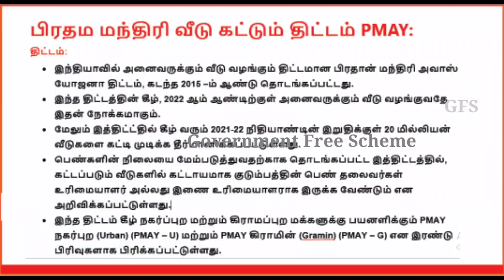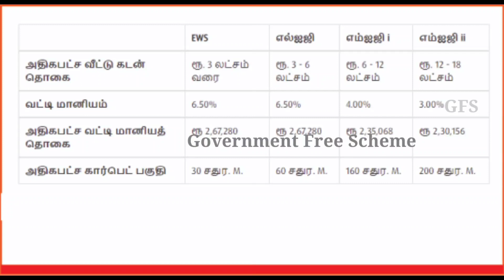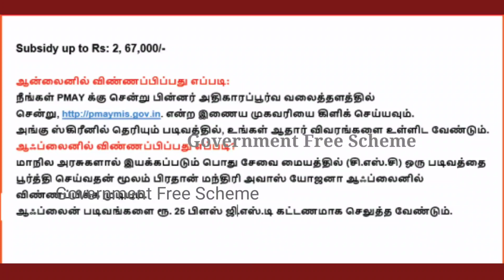Free Home Scheme Tamil Nadu 2021 | Free Home Loan Scheme tamil | Government Free Scheme